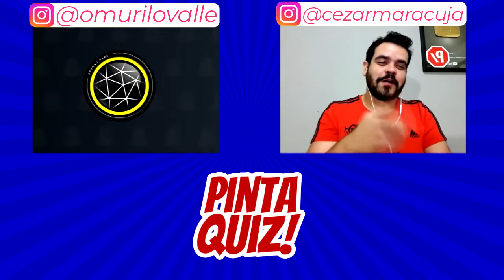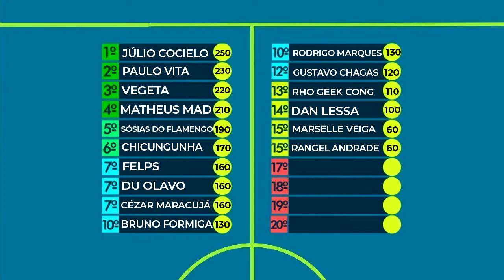Maracujá pagou mico? 😂 Pinta Quiz #16 com Cézar Maracujá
E aí, você acertaria as questões? Um quiz sobre cultura pop: música, filmes, séries, desenhos e internet. Dessa vez, com o grande Cezar Maracuja , ator dos canais @Canalixi e @parafernalha

Assista aos outros participantes!!!